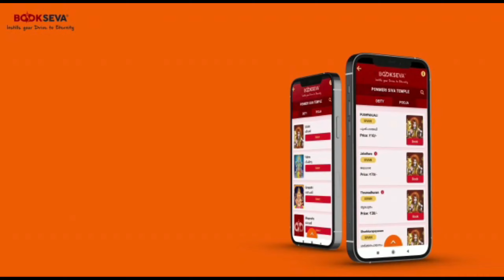സകലദേവതകളും കുടികൊള്ളുന്നിടം; ഇത് സാക്ഷാല്‍ വൈകുണ്ഠം തന്നെ !